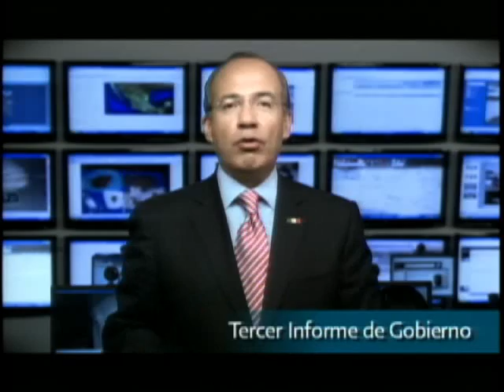Cápsula: Mensaje a la Nación, Tercer Informe de Gobierno. Seguridad II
Nueva Policía Federal Científica e Investigadora, que cuenta con mejor armamento y tecnología de vanguardia, creación de Plataforma México que es una base de datos donde se generan los registros de criminalidad, policias en el país, y de la manera que actúa la delincuencia, todos lo Estados de la República estan conectados a este sistema, se estan aplicando exámenes de control de confianza a todos los servidores públicos federales, se ha reformado el sistema de justicia penal, se esta fortaleciendo la coordinación entre municipios, gobiernos y federación, se creo la ley de extinsión de dominio que permite retirar los bienes a los delincuentes.

Gobierno Federal Presidencia México Felipe Calderón Hinojosa